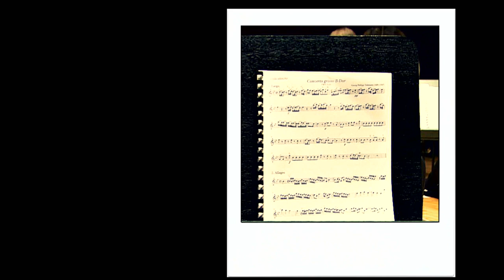Leipzig Bach Festival 2014 • German Polish Orchestra Academy »b@ch for us!«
Äußerst talentierte deutsche und polnische Jugendliche formen ein Ensemble, arbeiten intensiv unter der Leitung des international anerkannten Dirigenten Jan Tomasz Adamus: Das ist die Orchesterakademie » b@ch für uns!« 2014, für die Prof. Dr. Krzysztof Penderecki die Schirmherrschaft übernommen hat. Zwei Auftritte im Bachfest sind Höhepunkt dieses binationalen Kammerorchester-Projekts mit Mitwirkenden aus Sachsen und Kraków.

Die Orchesterakademie wird präsentiert vom BMW Werk Leipzig und unterstützt vom Polnischen Institut, der Stiftung Deutsch-polnische Zusammenarbeit, dem Deutsch-polnischen Jugendwerk und den Stadtwerken Leipzig.